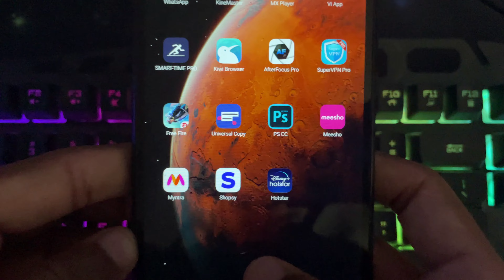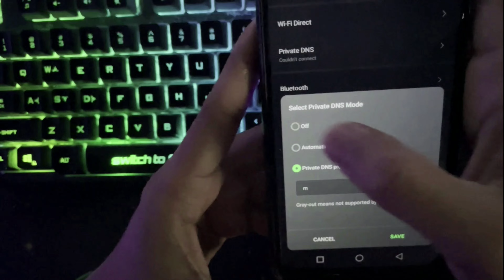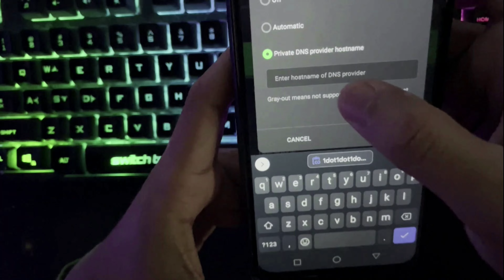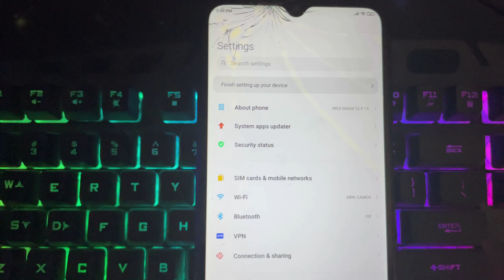Myntra Rs.1 Sale |😍 Myntra ₹1 sale अभी order करो | Myntra ₹1 product order kaise kare tips & Trick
Myntra 1 rs sale order trick | Myntra 1 rupee sale | Myntra End Of Season Sale

Myntra 1 rs sale today 😍 || Myntra end of reason sale 2023 || Free shopping loot today ||

Myntra ₹1 Sale Free Shopping Kaise Kare | Myntra ₹1 Product Order Kaise Kare 2023 | Myntra Sale Loot

Myntra product return kaise kare | How to return return product on myntra